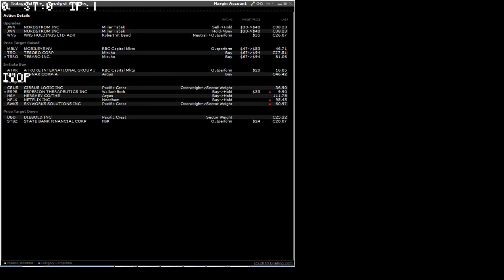160705 analyst actions